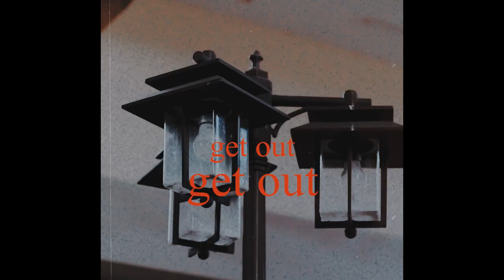FREEFA - GET OUT (Dir.By @126redeye3 )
126 RED EYE Presents

Artist : FREEFA
Lyrics : FREEFA
Produced : OssderBeats & Freefa
Mixed & Mastered by FREEFA
Directed by 126 Red eye
Edited by Franceslpx
Color by Franceslpx
Shot by Palm
Production by 126 RED EYE

126 Red Eye Socials